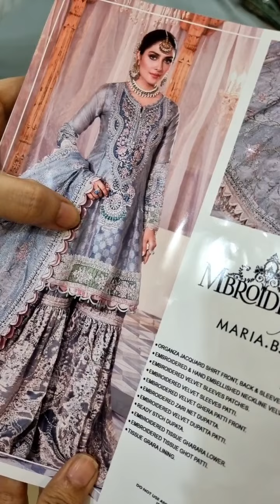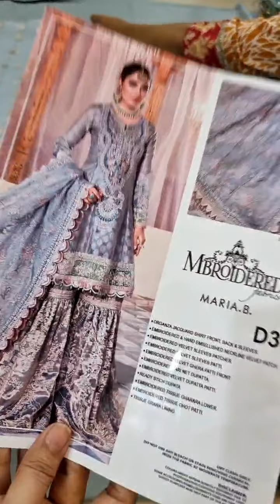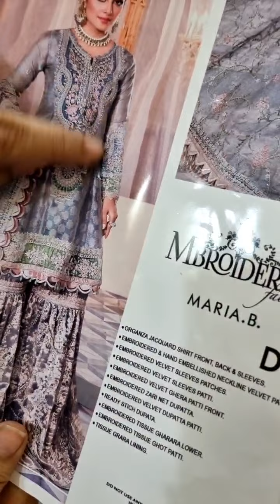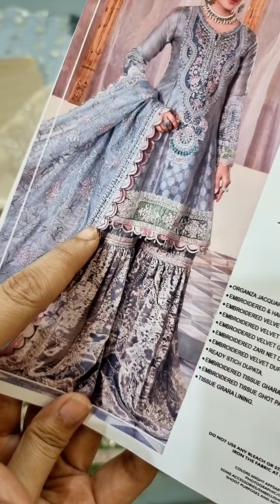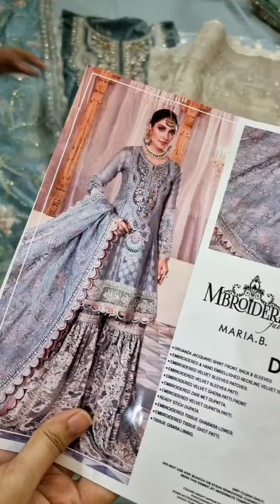MB Unstitched MBROIDERED - Pearl Blue and Ash Pink D-3-BD-2403